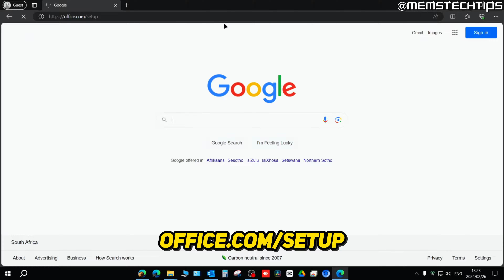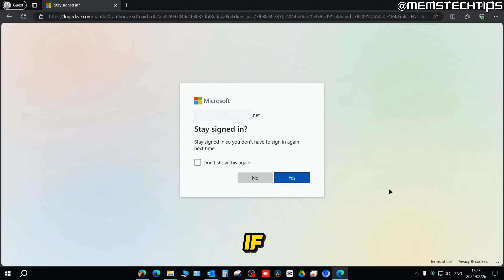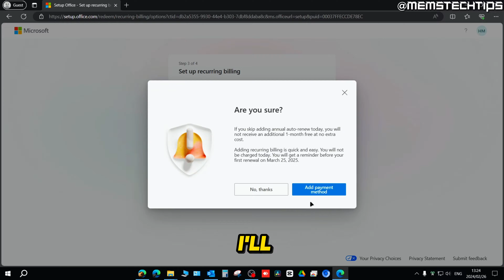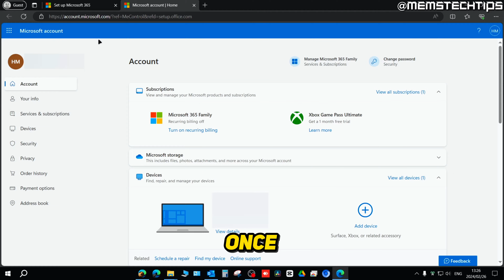How to Activate Office 365 with a Prepaid Product Key [2024] (Tutorial)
In this tutorial video, I'll show you how to activate Office 365 or Microsoft 365 with a prepaid product key. So, if you've been wondering how to activate or renew your Microsoft Office 365 subscription with a legal product key, this video is for you as I'll take you through the entire process step-by-step.